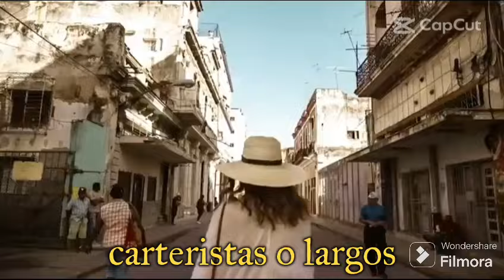Evita hacer esto en Cuba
Descubre las 5 cosas que todo turista debe evitar al viajar a Cuba. En este video, te brindaremos consejos útiles para que tu experiencia en la hermosa isla caribeña sea increíble. Evita cometer errores comunes y aprovecha al máximo tu viaje. Desde cómo evitar estafas hasta consejos de seguridad y cultura, te daremos toda la información necesaria para que tengas una experiencia inolvidable en Cuba. ConsejosDeViaje ViajarACuba TurismoEnCuba"

Song: "JAK - Miami Sunset"
 / arkadenmusicofficial
Music powered by BreakingCopyright: